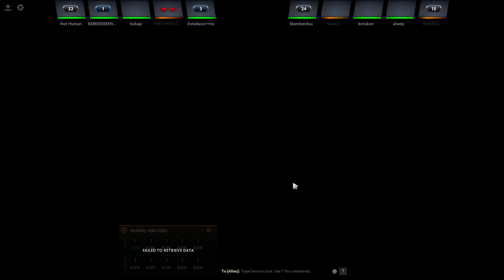Techies dota2 my trick minefield sign badass!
Techies dota2 my trick minefield sign my long gameplay very effective